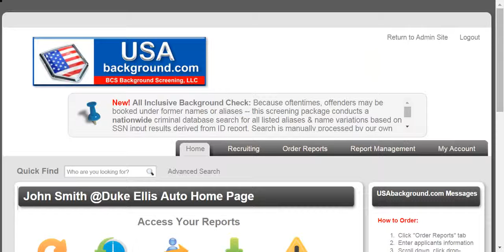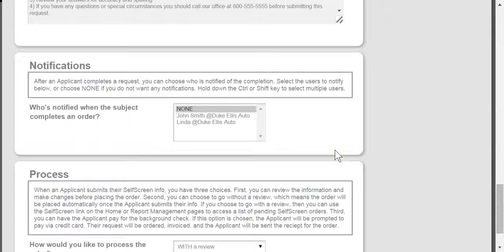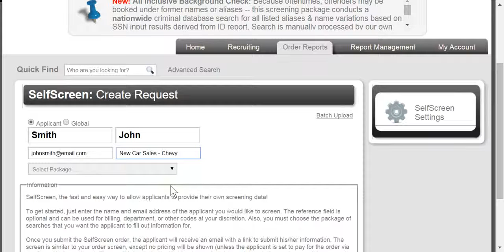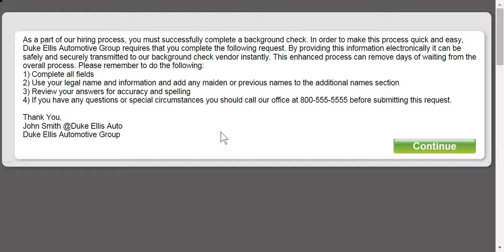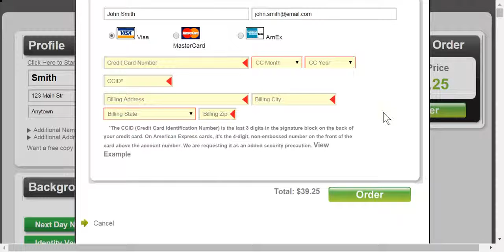Self Pay Self Screen Background Checks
Clients of USAbackground.com can have applicants initiate background screening process from within their secure account. Optionally, you can have applicant pay for background check with a credit card. Based on our experience, we have learned that trouble applicants usually don’t bother to apply when such a policy is in place.